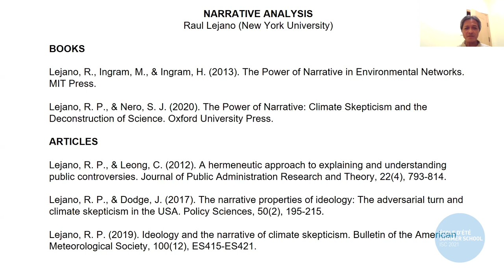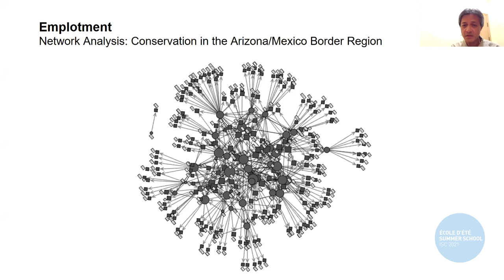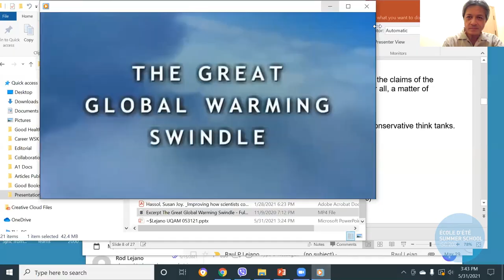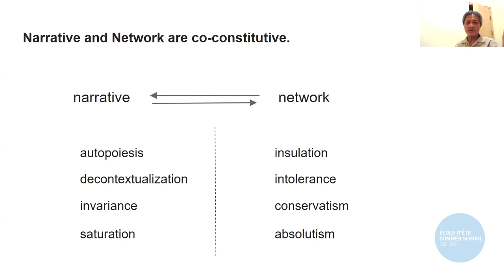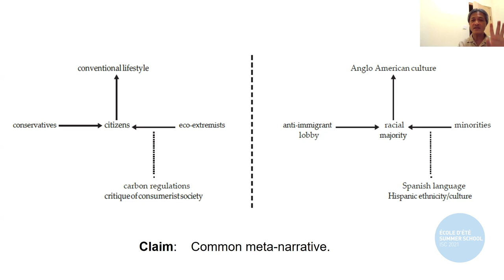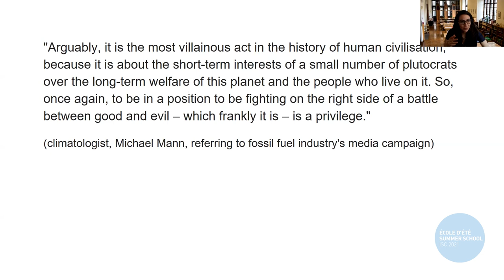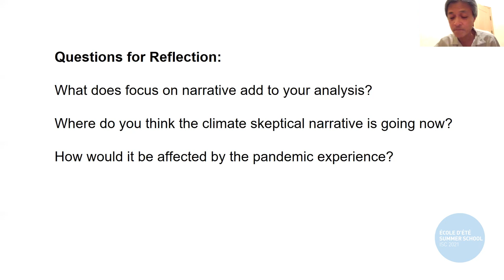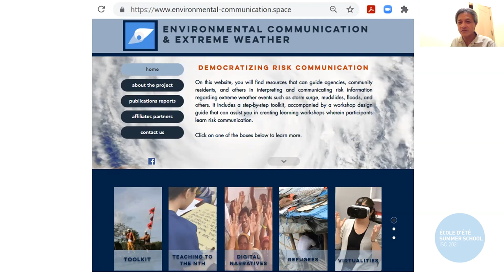Day 6 - Raul Lejano: Narrative and Climate: Relational Perspectives on Communication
Day 6
Talk by Raul Lejano: Narrative and Climate: Relational Perspectives on Communication
MC: Fernanda Pérez Gay Juárez, MD, Ph.D Postdoctoral researcher, Neurophilosophy lab, McGill University

Abstract:
One of the relatively unexplored dimensions of climate denial is the power of its narrative in attracting adherents. We investigate the properties of its narrative, using various tools from applied narratology and discourse analysis, and demonstrate how and why it resonates with many and how it isolates this social movement from effective dialogue. One interesting finding is that climate denial may be founded upon a 'genetic' metanarrative that is, at its core, not even about climate itself, that is shared with other issues such as immigration. The presentation illustrates the use of the narrative analytic approach, which can be employed to analyze any ideological discourse. The talk is based on a new book, to be published this fall, entitled The Power of Narrative: Climate Skepticism and the Deconstruction of Science (Oxford University Press).

Bio:
Raul Lejano is a professor in the Steinhardt School of Culture, Education, and Human Development at New York University. He does research in social policy, environmental governance, Qualitative Social Research and Narrative Analysis, whose foremost interests involve understanding people’s deep engagements with community and environment, and reflected in how we design policy and institutions from a relational perspective. His research suggests strategies for reforming environmental governance around an ethic of care. Beginning with his first book, Frameworks for Policy Analysis: Merging Text and Context (Routledge), he has developed approaches for integrating multiple analytical lenses in interpreting environmental situations. In his (co-authored) book, The Power of Narrative in Environmental Networks (MIT Press), a theory is advanced regarding the unique capacity of narrative to capture complex human motivations and human-nonhuman relationships. The theory is further developed in his most recent (co-authored) book, The Power of Narrative: Climate Skepticism and the Deconstruction of Science (Oxford Press).